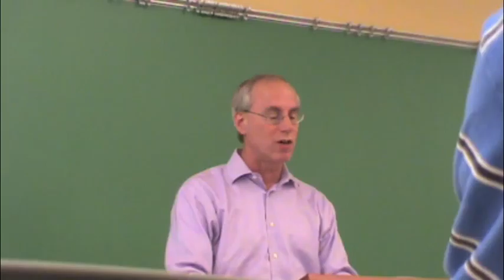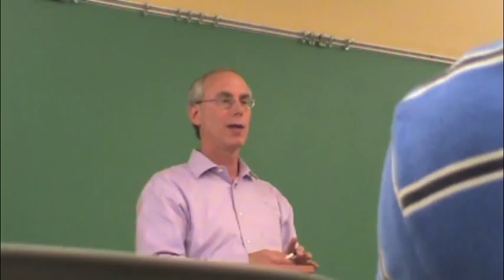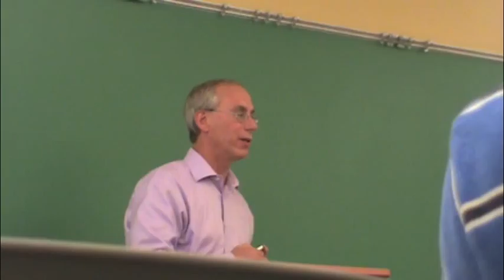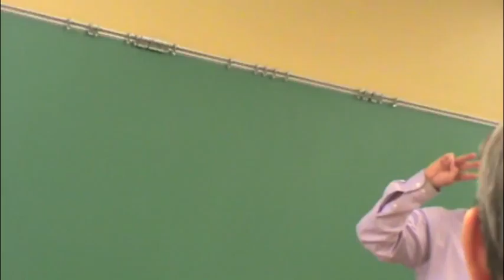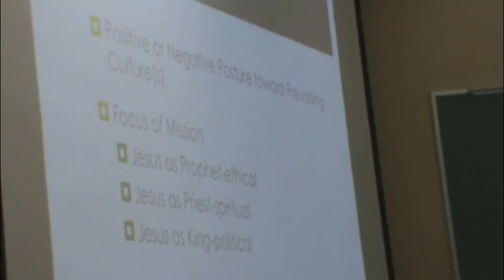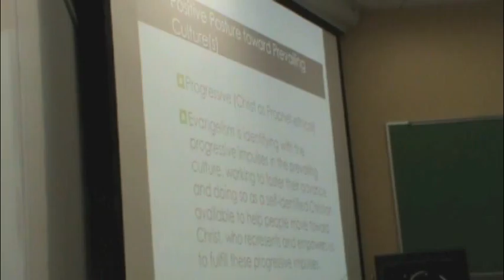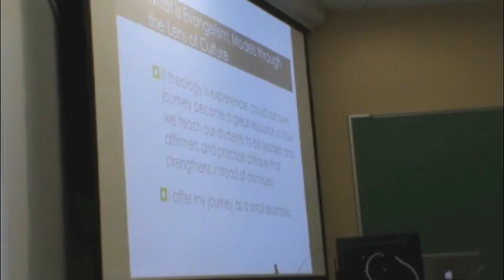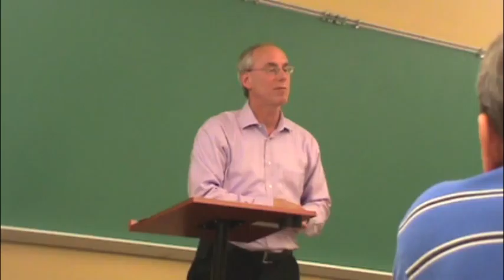Rick RIchardson AETE 2013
Rick Richardson considered how several practices of evangelism can be both employed and critiqued, with a view toward evangelism fostering openness and bridge-building across the Christian theological spectrum.